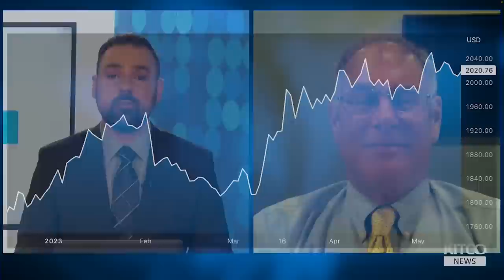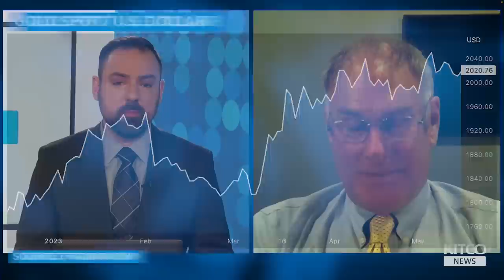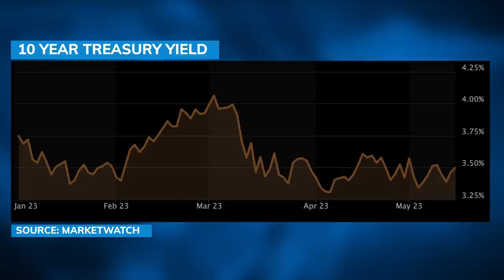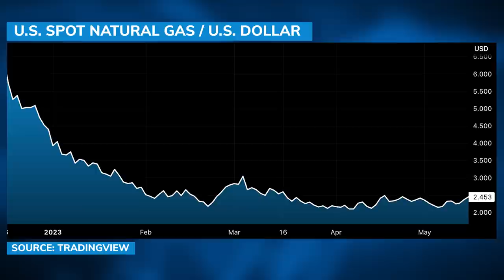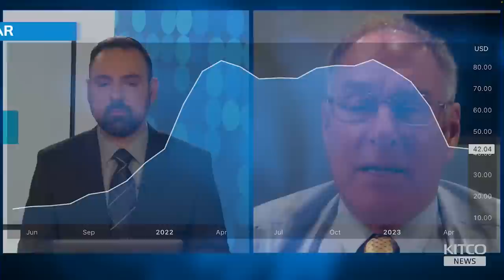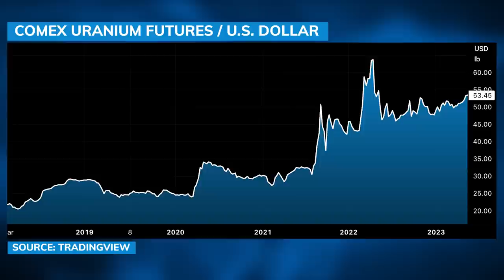Gold demand 'will increase fourfold' as inflation, QE, debt and deficits impact U.S. - Rick Rule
Rick Rule, founder and former CEO of Sprott Holdings and founder of Rule Investment Media, joins Ernest Hoffman of Kitco News to explain why investment demand for gold will quadruple, how the natural gas market will split, and why his uranium levels are a lock. They also discuss the impact of the developing world on battery metals prices and what the Fed should do about the banking crisis.

0:00 - Gold surge is sustainable
4:12 - Junior gold miners
7:27 - Natural gas market
11:35 - Battery metals
16:15 - Developing world demand
19:26 - Uranium bull market
24:29 - Banking crisis
29:14 - Fed’s response
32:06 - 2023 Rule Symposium